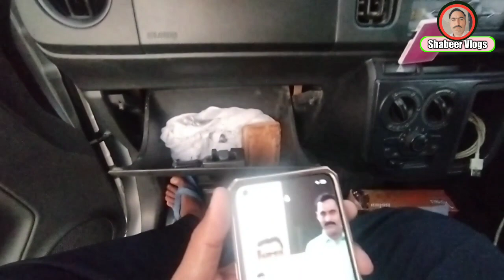Roshniyon KY Shahir Ki Taraf Safar